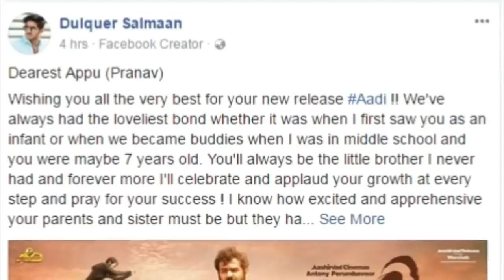ആദി കണ്ട ദുൽഖറിന്റെ പ്രതികരണം പ്രണവിനെ കുറിച്ച് കുഞ്ഞിക്ക പറഞ്ഞത് | Pranav | Aadhi | Dulquer Salmaan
ആദി കണ്ട ദുൽഖറിന്റെ പ്രതികരണം പ്രണവിനെ കുറിച്ച് കുഞ്ഞിക്ക പറഞ്ഞത് | Pranav | Aadhi | Dulquer Salmaan Talk About Aadhi Malayalam Movie and Pranav Mohanlal